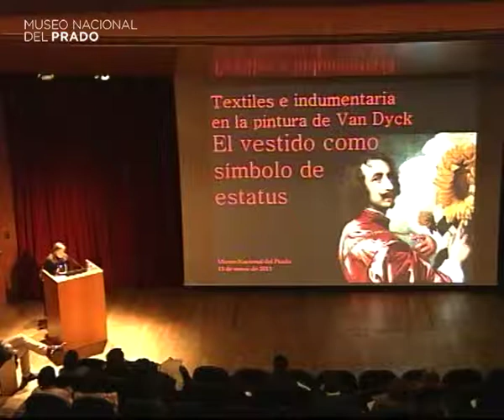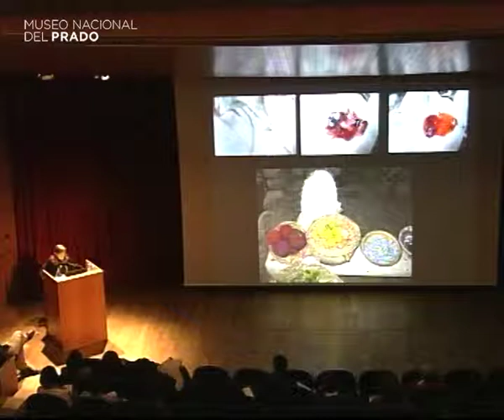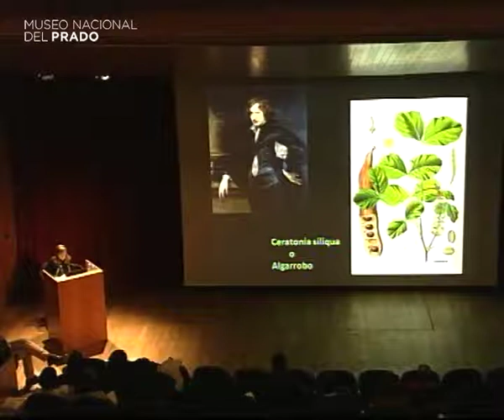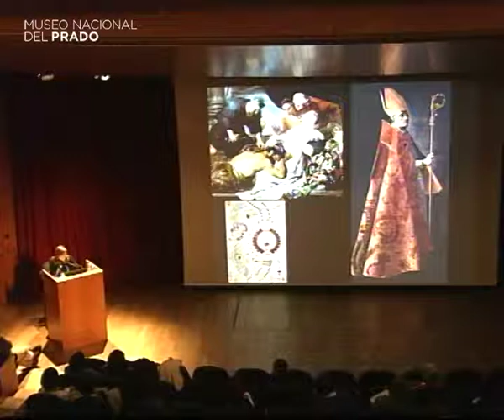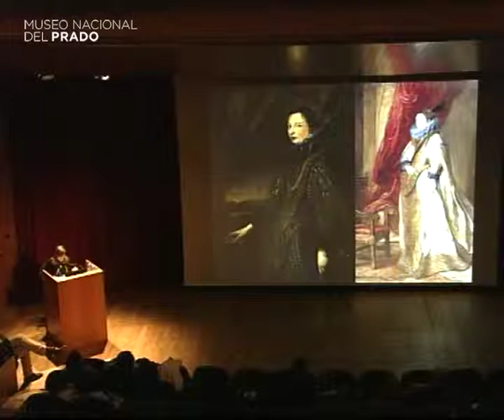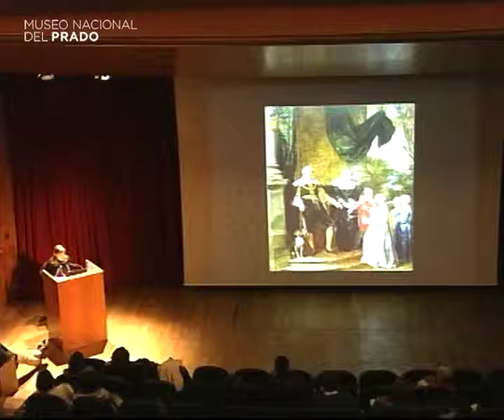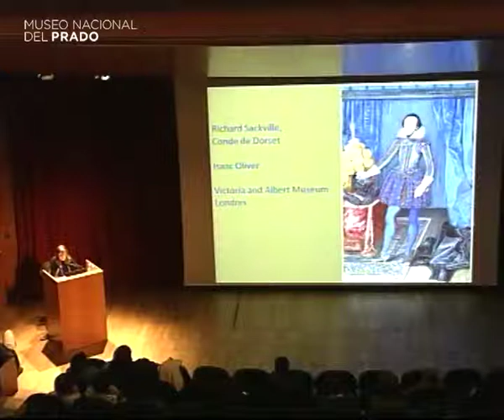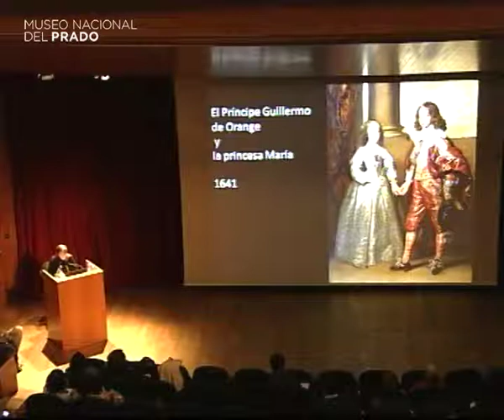Textiles e indumentaria en el pintura de Van Dyck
Conferencia impartida por Pilar Benito, conservadora de Patrimonio Nacional.

15 de enero de 2013 Duración del vídeo: 1 h 10 min.